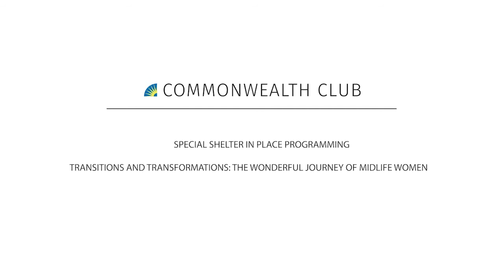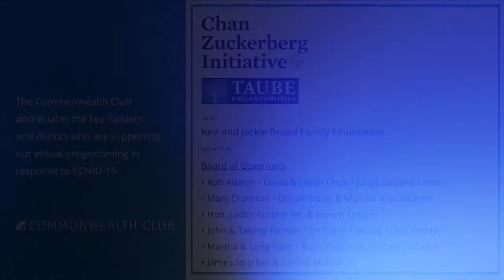Transitions And Transformations: The Wonderful Journey Of Midlife Women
If you're going through a transition (and who isn’t?)—whether it's an empty nest; a career shift; dealing with ageism, divorce, the loss of a spouse or parents; not to mention hot flashes in the conference room—this event will support you with many survival tips and tricks as well as the power that comes from information.

Barbara Mark, Ph.D. has a deeply held passion for working with women in midlife and has enjoyed a decades-long career as an elite leadership, career and life strategies coach and advisor. She has been brought into the confidence of hundreds of professional women seeking to maintain inner balance while facing diverse external demands, personal ambition, and the desire to feel satisfied and fulfilled personally and professionally. As a recognized expert on the stages of adult development and how these stages impact career development and leadership in women, Dr. Mark is a sought-after coach by women who are looking to make appropriate and actionable personal and professional decisions at critical stages of their lives and careers. She is a recipient of the 2010 History Maker—Most Powerful Women of the Bay Award, the 2011 National Association of Women Business Owners Business Woman of the Year Award, The President’s Award for Outstanding Contributions to the Advancement of Coaching in 2017 (which has only been given to two recipients in the history of the organization), and the 2019 Bay Area Powerful Women Award. She is a frequent keynote speaker.